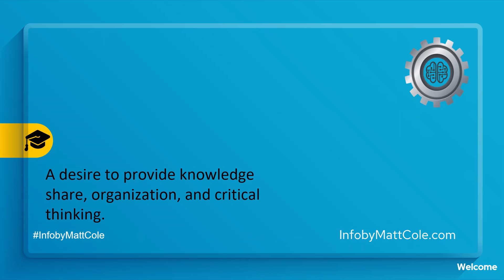Judge by Look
In this podcast episode, I look at the psychological reason we create personal profiles on others, and how we treat them based on first impressions.

Pst. I run on coffee. Just saying.

You can always find me by searching my hashtag!